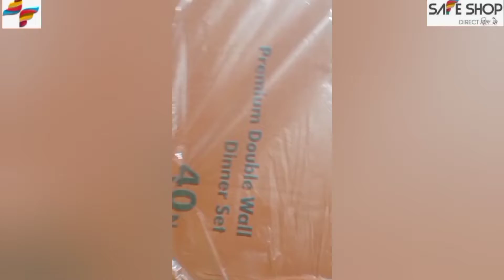Safeshop Dinner set unboxing || bahut unique product hai || Double Wall Dinner set || N.Sahin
Safeshop double layer dinner set

Miakasa Dinner Set